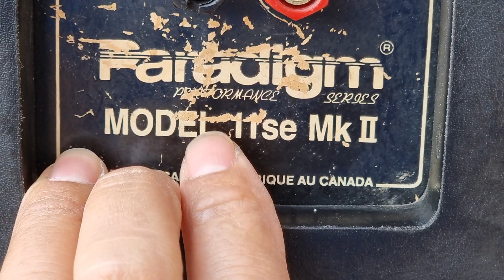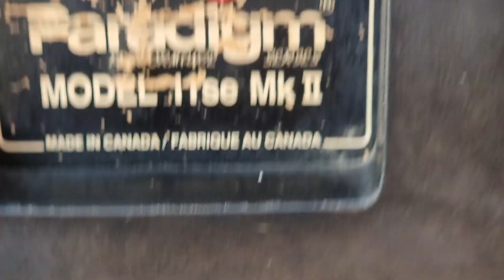LOA PARADIGM 11SE Mk II GIÁ 11.800 LH 0822281999-0911169961